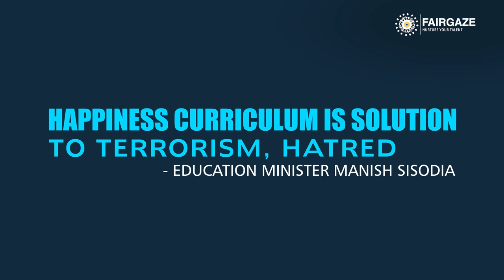Education Minister Manish Sisodia - Happiness Curriculum Is Solution To Global Terrorism & Hatred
Should the Examination System Change to Bring Out the Best in Students? Education Minister Manish Sisodia in Talks with FairGaze.

In this engaging video, we delve into the crucial topic of the examination system and its potential impact on students' growth and development. Education Minister Manish Sisodia engages in a thought-provoking conversation with FairGaze, discussing the need for change in the existing examination system to ensure that it brings out the best in students.

Join us as we explore the shortcomings of the current examination system, its effects on students' mental health, and the possibilities for reform. We examine alternative approaches to assessment and evaluation that focus on holistic development, creativity, critical thinking, and practical skills. Discover the perspectives of experts, educators, and students themselves on this pressing issue.